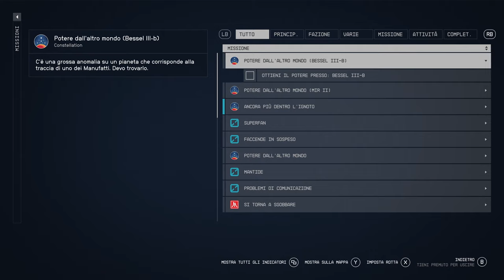Starfield ITA #08 - Ancora più Dentro L'Ignoto - Gameplay Walkthrough No Commentary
Vieni raggiunto da un essere misterioso, chiamato Astrale. Ti rechi sul pianeta Coulomb e sul pianeta Piazzi V per recuperare altri manufatti.

🕹️ Capitoli:
00:00 | Astrale
02:58 | Astrali - Parla con Noel
05:54 | Astrali - Parla con Sarah
08:07 | Ancora più Dentro L'Ignoto - Parla con Vladimir
09:23 | Ancora più Dentro L'Ignoto - Recati su Coulomb
46:07 | Ancora più Dentro L'Ignoto - Recati su Piazzi V